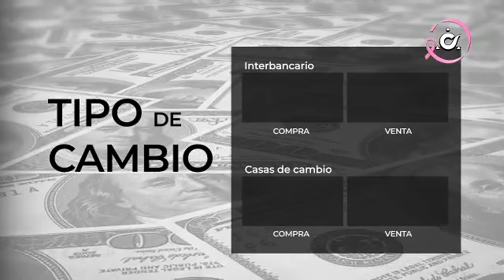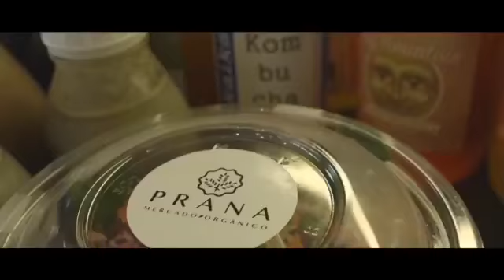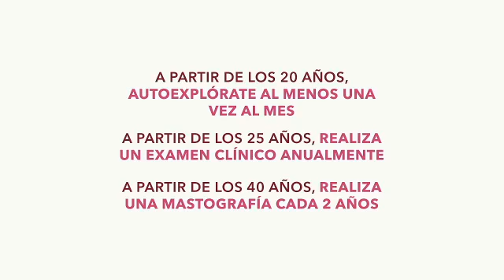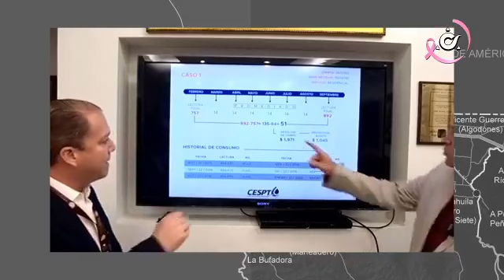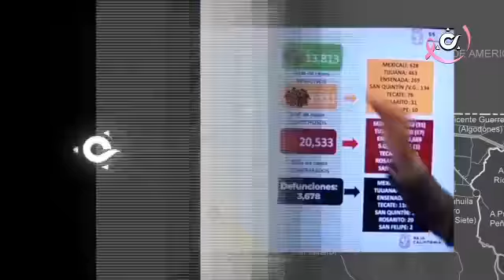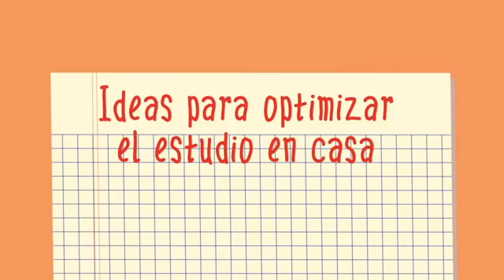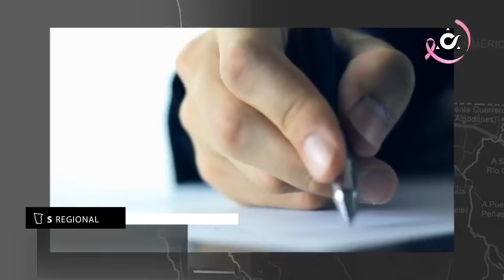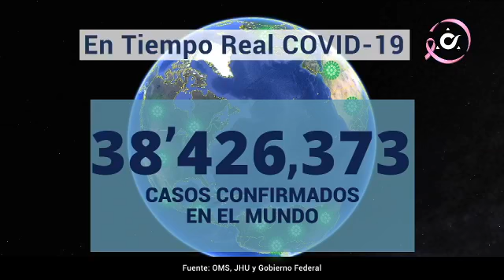Noticiero Síntesis de La Mañana Con Ada Mitre - Jueves 15 de Octubre de 2020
1.-Se reúnen autoridades y representantes de mercados sobreruedas y comercio ambulante de Mexicali… Ya están autorizados para trabajar 5 días a la semana

2.-El presidente de México, Andrés Manuel López Obrador dijo durante su conferencia, que quien defiende los fideicomisos está a favor de la corrupción,

3.-El cabildo en pleno aprobó la solicitud de Arturo González Cruz para dejar temporalmente el cargo de presidente municipal de Tijuana.

4.-Un informe de efectos de la pandemia reporta violaciones a los derechos de los migrantes en estaciones migratorias.

5.- Empresas podrían ser sancionadas por no cumplir con la NOM 035, una nueva ley para las empresas mexicanas, que busca prevenir el riesgo psicológico en los lugares de trabajo.